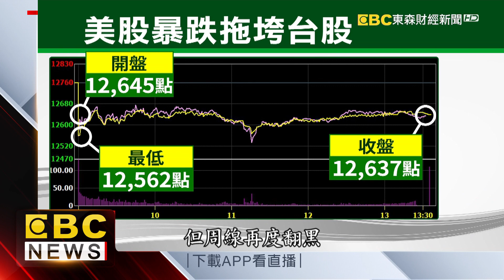美股暴跌拖累台股 尾盤收斂力守12600點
中美科技戰白熱化，現在更傳出中國大陸要砸10兆人民幣，力拚第三代半導體先進技術，衝擊美國股市3日大跌，也連帶拖累台股今天盤中一度拉回近200點，收盤下跌120點，勉強守住12600點大關，蘋概三王包括台積電、大立光還有鴻海，跌幅都超過1%！